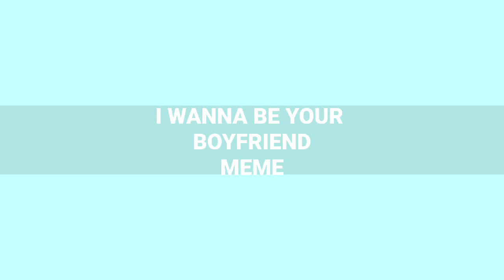I wanna be your boyfriend | Gacha Club Meme | Soukoku | ⚠️ BSD MANGA SPOILERS ⚠️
My favorite duo in BSD (Bungo Stray Dogs)
If you havent seen the anime before I reccomend it, it's really good, but the manga goes more into it

Who's your favorite duo?

Socials
(not online anymore)